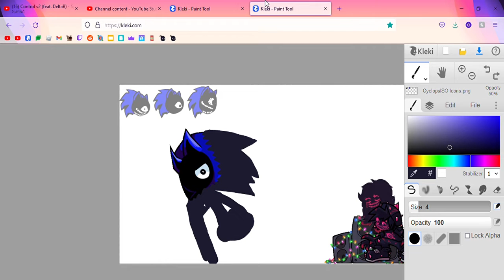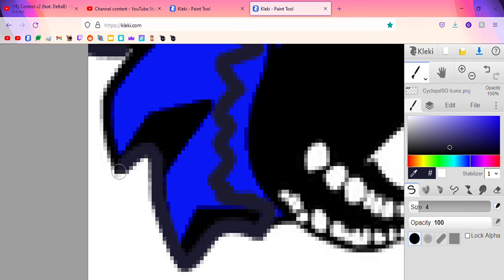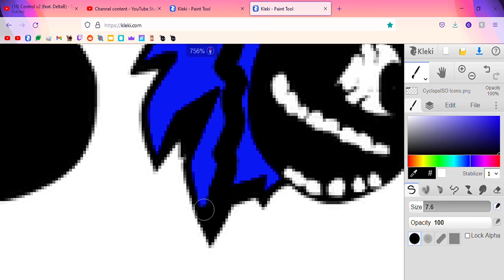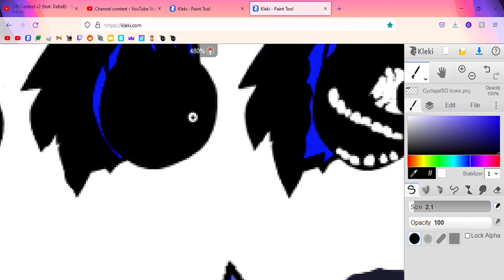Corrupting Cyclops.ISO (Icons Edition) - Speed.GIF 2.0 (Vs Cyclops)